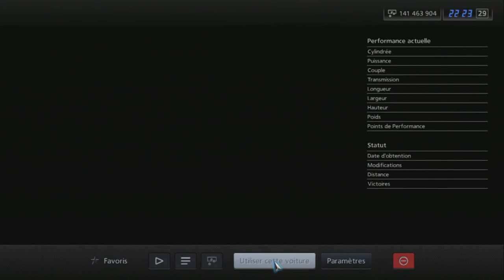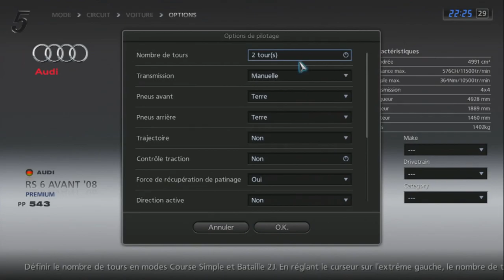Gran Turismo 5 - Audi RS 6 Avant '08 (HYBRiD) PS3 Gameplay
Gran Turismo 5 - Audi RS 6 Avant '08 PS3 Gameplay

HYBRID:
Engine : Opel Calibra Touring Car '94
Brakes : Stock
Chassis : Stock
Suspension : Stock
Transmission : Bugatti Veyron 16.4 '09
Drivetrain : Suzuki V6 ESCUDO Pikes Peak Special '98

Requested by :  ???